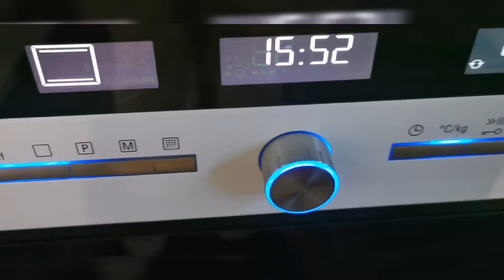Torta de Cebu Ala Wandering Pauper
recipe for torta de Cebu